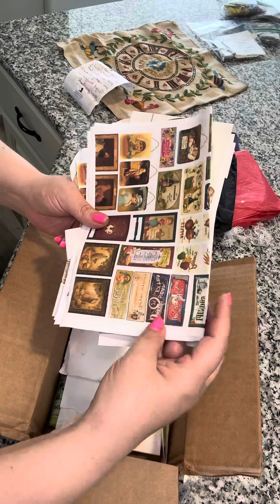Happy Mail Unboxing!!!! Ephemera Galore!! Wow, wow, wow!!